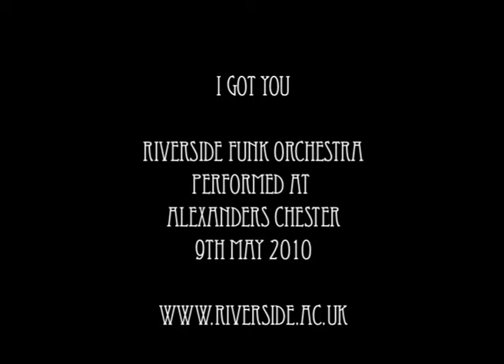i got you - riverside funk orchestra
riverside funk orchestra